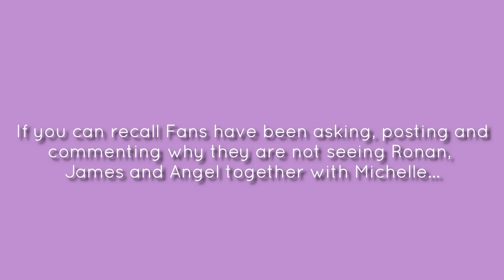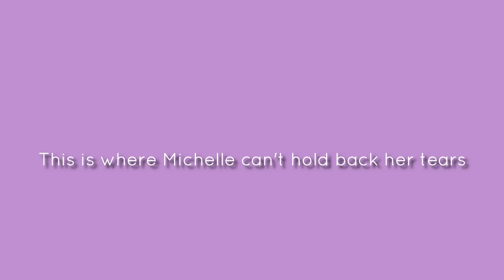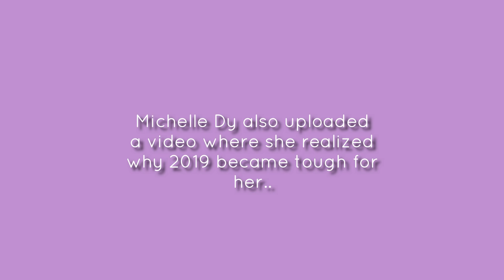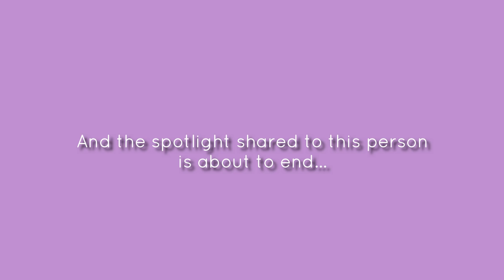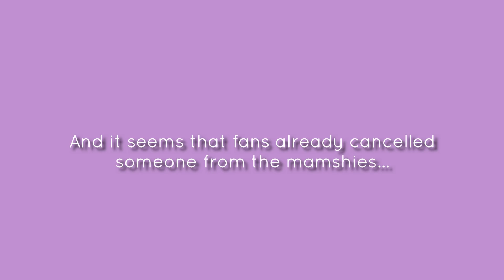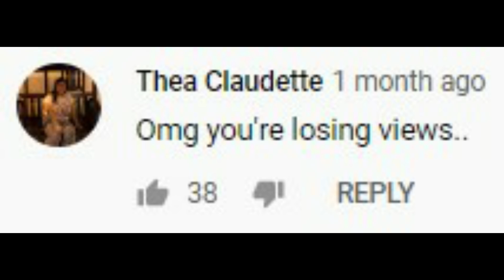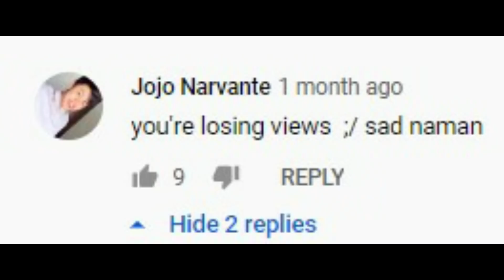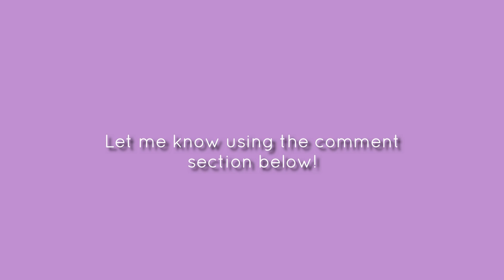Michelle Dy just CANCELLED Ronan Domingo? | TEAser ☕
Again please DO NOT send hate or threats to those who are involved in this video.

Let me know if you have some TEA that you want me to cover ☕

Credits:
🧡 Editor: MHE

PROMOTIONS

🔥 Shopee
1. Valid from April 5 to 30, 2021.
2. ₱100 Off at ₱400 Minimum Spend.
3. For the first 70 new users.
4. Applicable on orders to be delivered via Shopee's Integrated Couriers.
5. Code can only be used on iOS and Android mobile app.
6. Valid sitewide except on Digital Goods & Vouchers.
7. Use this code during check out: APRILSHPIA

🔥 ZALORA
Valid from April 1, 2021 - April 30, 2021

🔥 Shopee
Up to P1570 off on Lactum

🔥 Shopee
- Use the link below to be qualified for the promo.
- If asked for a code during checkout use: FOCALL060

Section 185 of the Intellectual Property Code provides for fair use of copyrighted material. The criteria for fair use is almost identical to the fair use doctrine in United States copyright law, with the exception that even unpublished works qualify as fair use under Philippine copyright law.